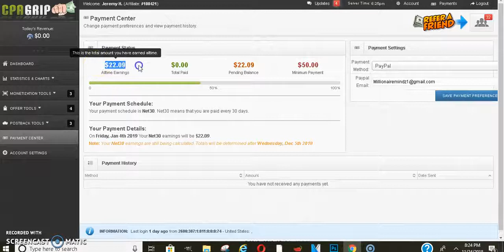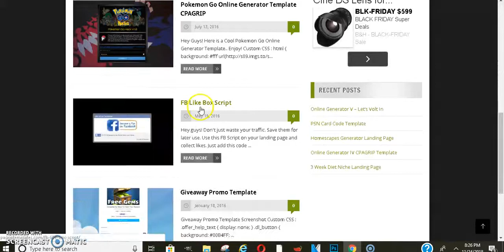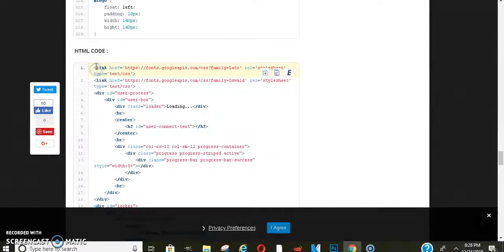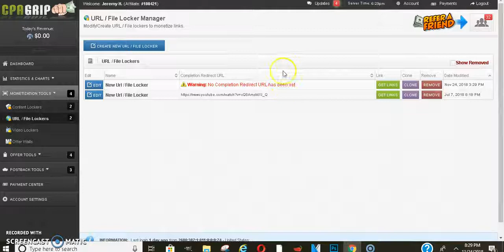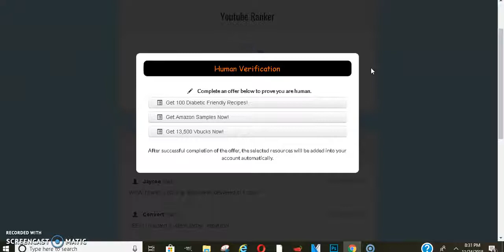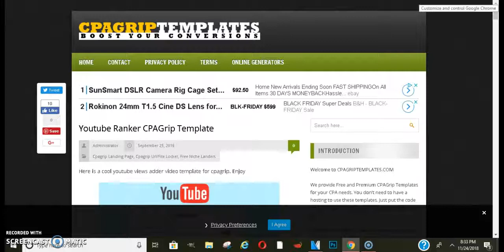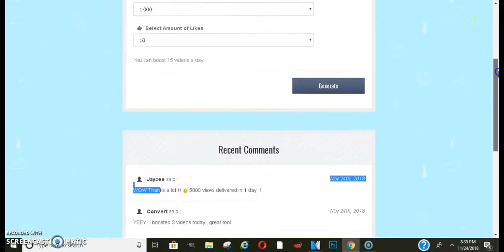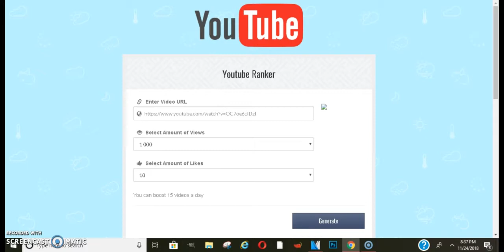TOP SECRETS OF CPAGRIP TO EARN MONEY FAST 2019